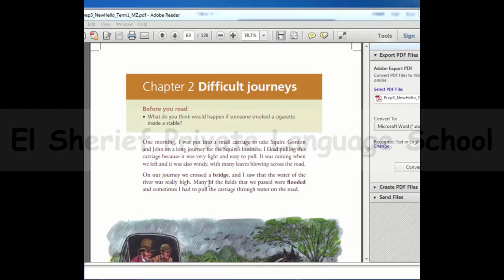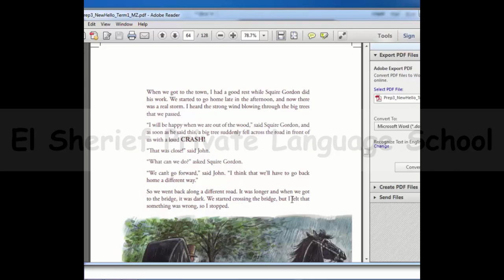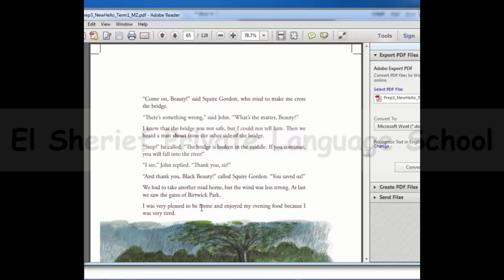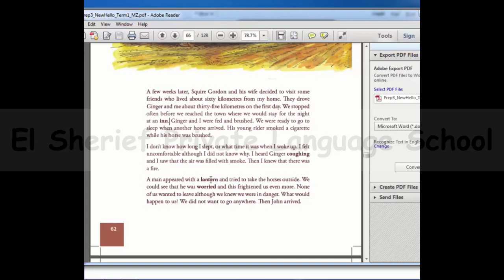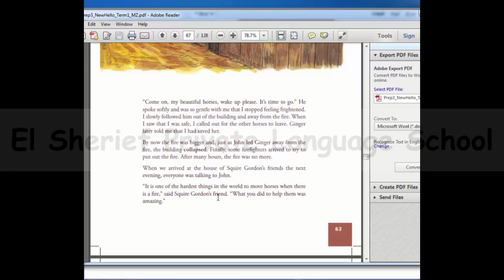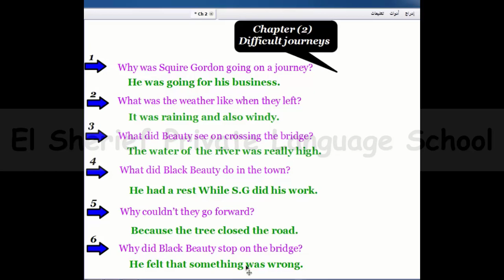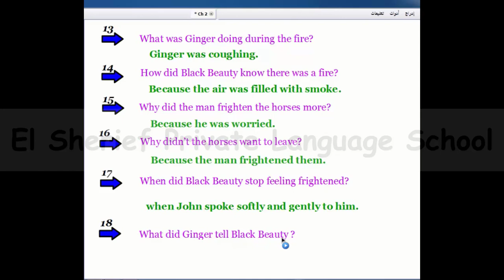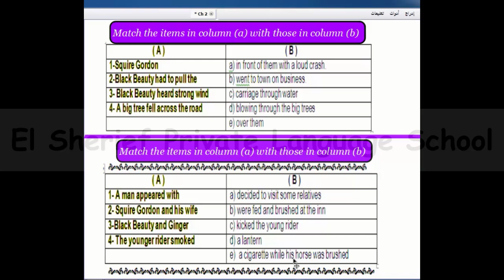En - G9 - T1 - Reader - Chapter 2